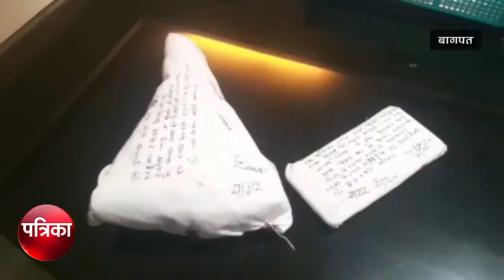4 दिन पूर्व हुई युवक की हत्या की सनसनीखेज वारदात का पुलिस ने किया खुलासा